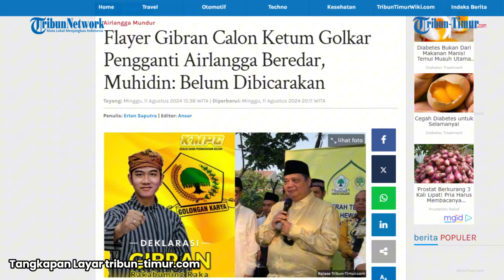Peluang Gibran Rakabuming Raka Jadi Ketum Ganti Airlangga Hartarto, Ini Reaksi DPP Partai Golkar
TRIBUN-TIMUR.COM - Flayer Gibran Calon Ketum Golkar Pengganti Airlangga Beredar, Muhidin: Belum Dibicarakan

Artikel ini telah tayang di Tribun-Timur.com dengan judul Flayer Gibran Calon Ketum Golkar Pengganti Airlangga Beredar, Muhidin: Belum Dibicarakan,

Penulis: Erlan Saputra | Editor: Ansar

(TRIBUN-TIMUR.COM)